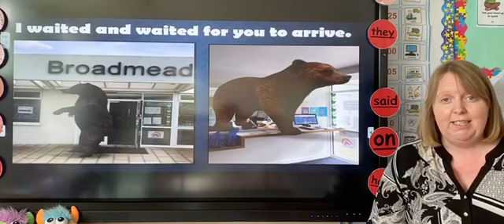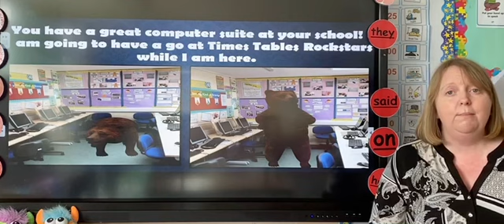The Broadmead Bear